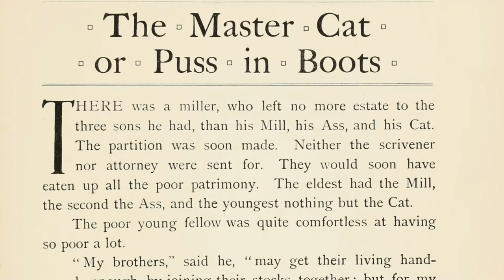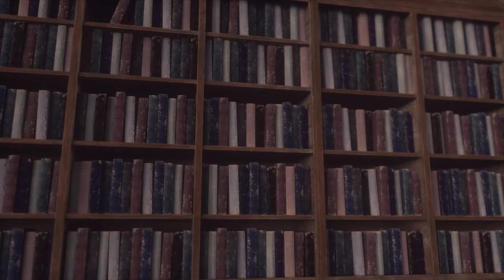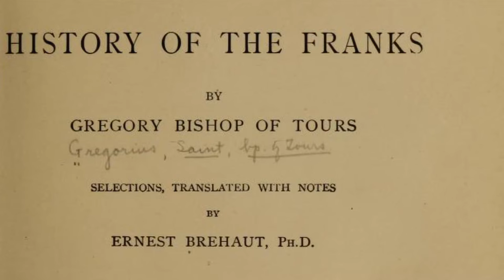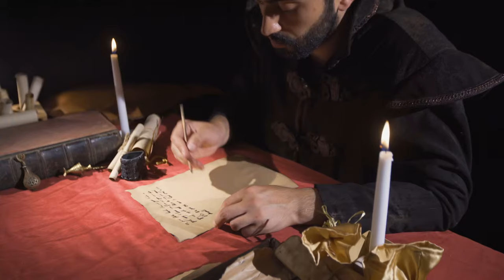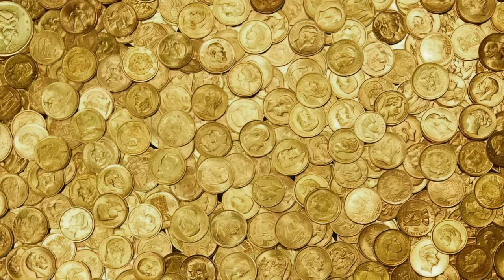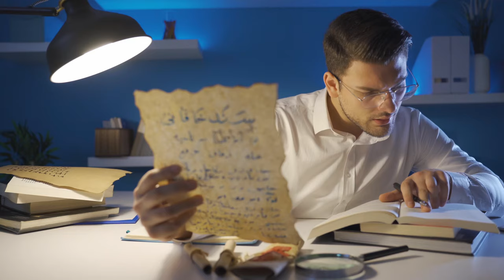Medieval Evil: The Killers That Inspired BlueBeard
For my Halloween special I will be telling you about the true crime stories that inspired Bluebeard. The killers King Conomor and Gilles De Rais as well as reading the story as a refresher

Additional Reading

Blue-Beard A Contribution To History And Folk-Lore Being The History Of Gilles De Retz Of Brittany, France, Who Was Executed At Nantes In 1440 A.D. And Who Was The Original Of Blue-Beard In The Tales Of Mother Goose By Thomas Wilson, Ll.D.

Socials

Song List

String Quartet no. 1, Op. 7 (Sz. 40)
Toccata and Fugue in D minor, BWV 538